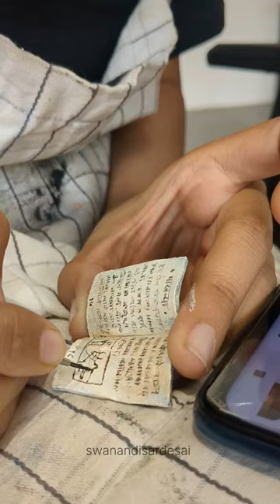Mini Vlog 32